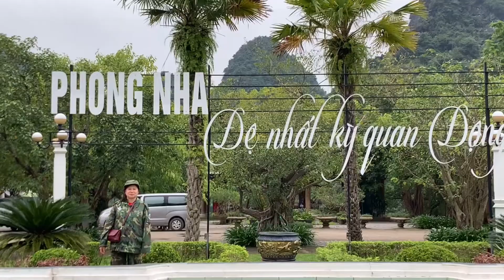Thanhlong47~ 999 Travel Vietnam’s | First Wonder Cave_ Điểm Du lịch đẹp nhất Quảng Bình VN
👉 Điểm đến du lịch kỳ quan động phong nha quản bình việt nam, hãy đến dù chỉ một lần để biết cảnh thiên nhiên ban tặng cho trần gian cảnh đẹp thần tiên kỳ thú và bí ẩn.